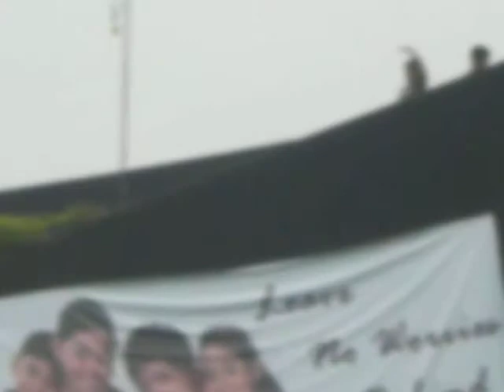loyola marikina part 3